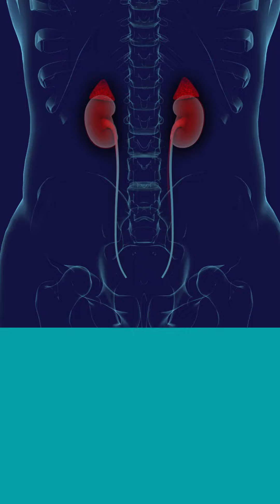മൂത്രാശയ കല്ല് ഉണ്ടാകാതെയിരിക്കാൻ നാം ശ്രദ്ധിക്കേണ്ട കാര്യങ്ങൾ എന്തൊക്കെയാണ് ?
നിങ്ങൾ ദിവസേന എത്ര അളവിൽ വെള്ളം കുടിക്കാറുണ്ട് ?
ഇ. എം. സി. യിലെ സീനിയർ കൺസൾട്ടന്റ് യൂറോളജിസ്റ്റ് ഡോ. സനൽ വർഗീസ് നിങ്ങളോട് സംസാരിക്കുന്നു.